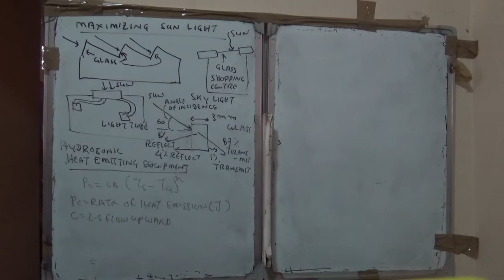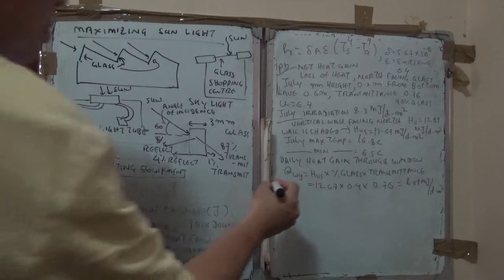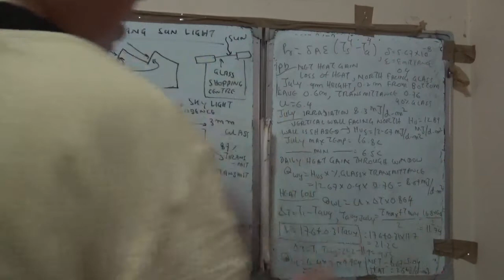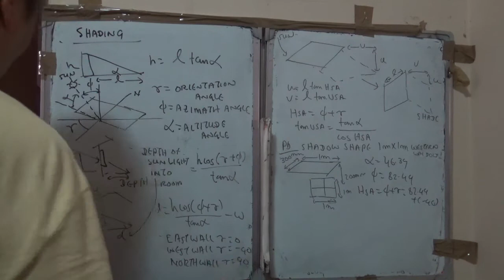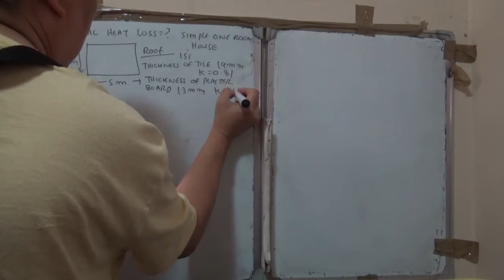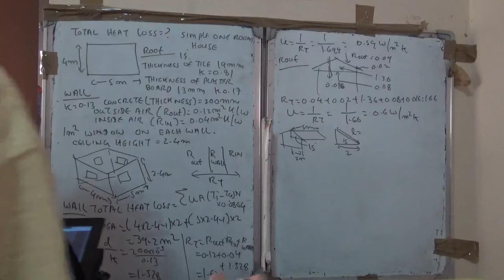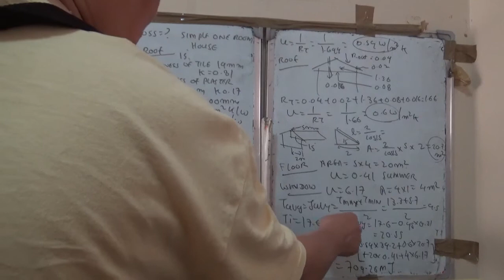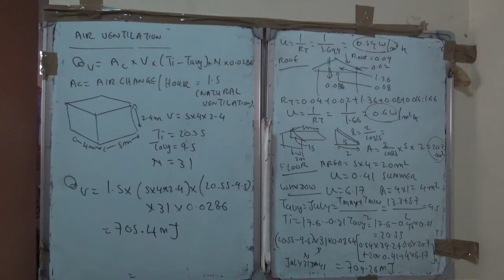MAH00236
Lesson 5.2